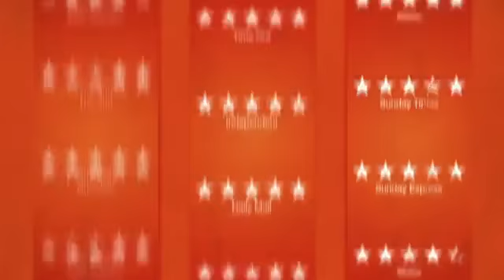One Man, Two Guvnors UK Tour, 2012 - ATG Tickets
One Man, Two Guvnors UK tour in 2012.